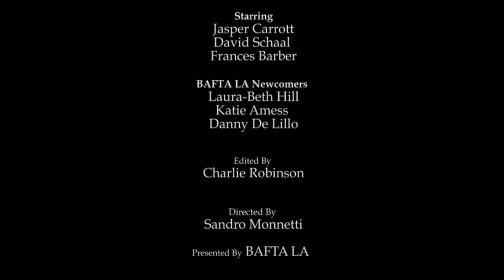St. Crispin's Day speech Henry V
"Shakespeare In The Raw" is St. Crispin's Day speech for Henry V performed by Jasper Carrott, David Schaal and Frances Barber, Laura-Beth Hill, Katie Amess and Danny De Lillo.